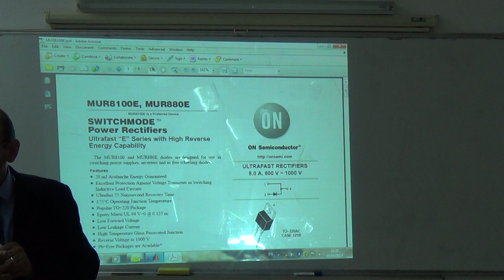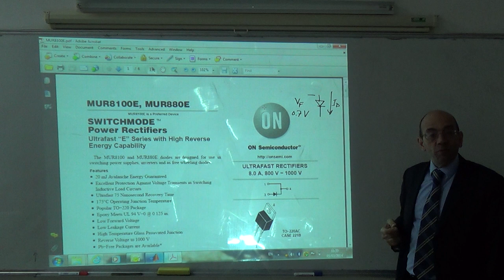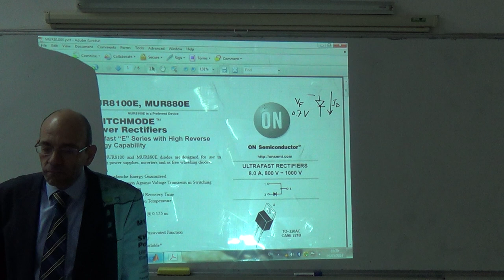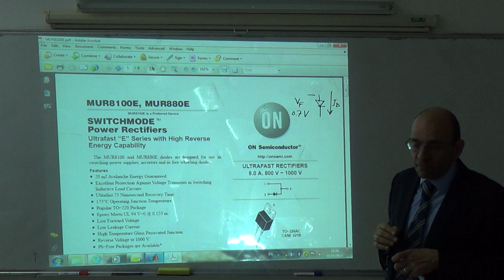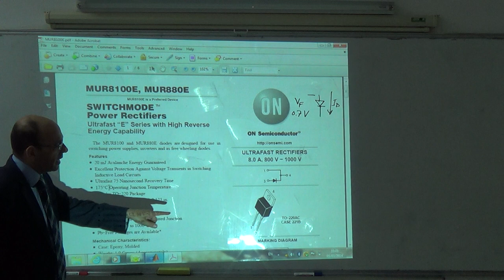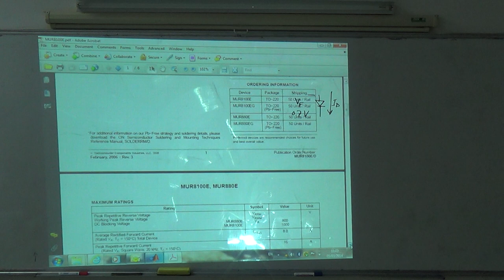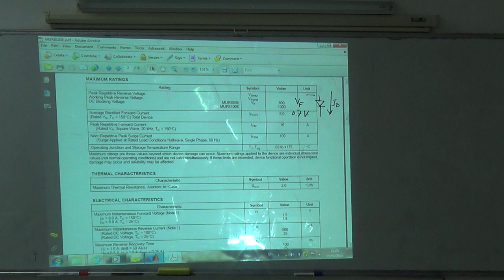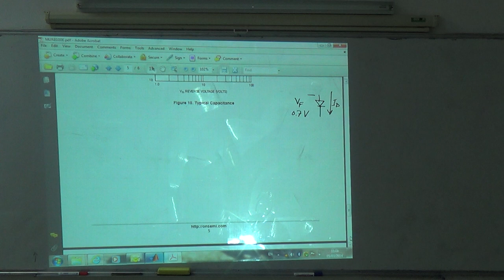The Diode III: An example of a diode datasheet, 5/3/2014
This video examines a power diode datasheet.  It concentrates on five critical parameters:  rated reverse voltage; rated forward current; leakage current; forward on voltage; maximum junction temperature.  Two other parameters that are discussed are:  switching time and thermal resistance from the junction to the case.